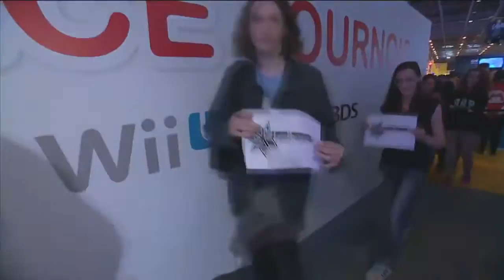Paris Games Week SPLATOON Hearts Brothers | 1/16 de finale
1/16 de finale de l'après midi du samedi de la paris games week, avec la Hearts Brothers. N'hésitez pas a partager, commenter et liker cette vidéo, je compte sur vous ;)

Gamoniac et ZappyDay:
7 € de réduction pour vous inscrire sur l’offre de votre choix à avec mon code « sangotenvsgamo7 »
300 points offerts sur ZappyDay – le site qui vous fait gagner plein de cadeaux facilement en cliquant

Regardes cette vidéo un trailer fait maison sur assassin's creed 4 Black Flag :

Merci et on se retrouve dans une prochaine vidéo !!